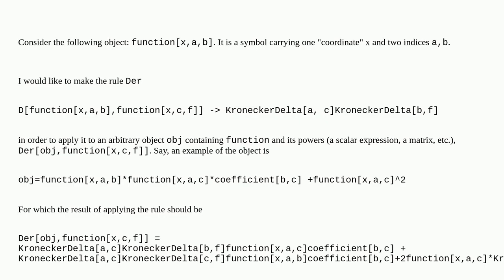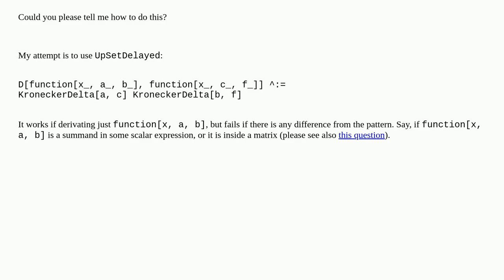Mathematica: How to assign the following rule?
How to assign the following rule?

A special thanks goes out to the community

  rule replacement assignment syntax